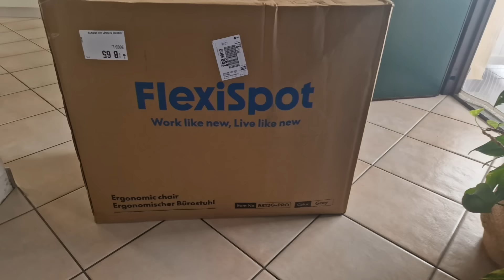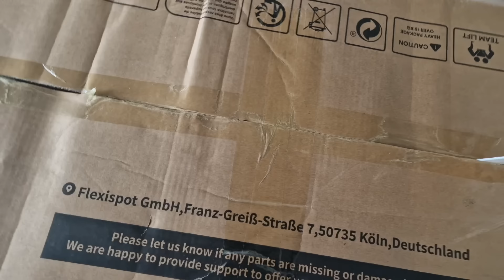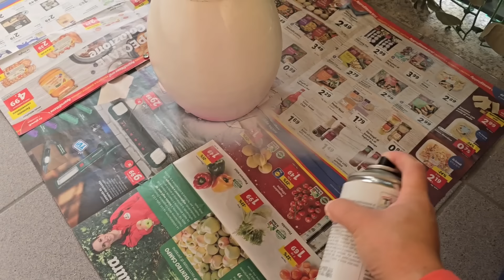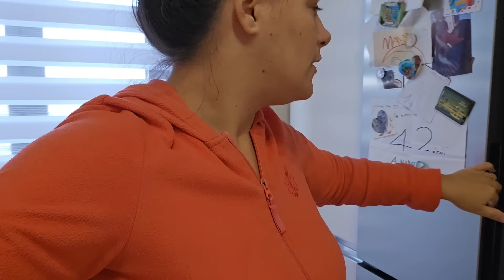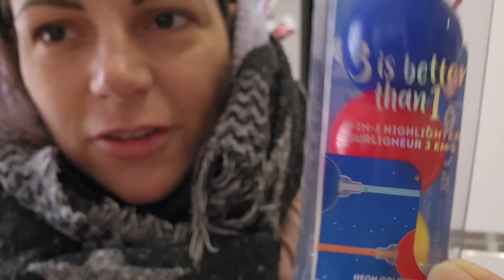Alla fine non ho saputo dirgli di no😅il risultato mi ha stupita🥰/Nuova sedia per la scrivania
Promozione con sconti graduali: vincita fino al 50% di sconto su E7 PRO e BS12 PRO

Valido dal 14 al 20 Novembre

Primo arrivato, primo servito! 50% subito!